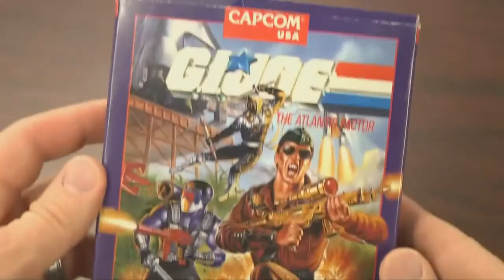Classic Game Room G I JOE THE ATLANTIS FACTOR review for NES